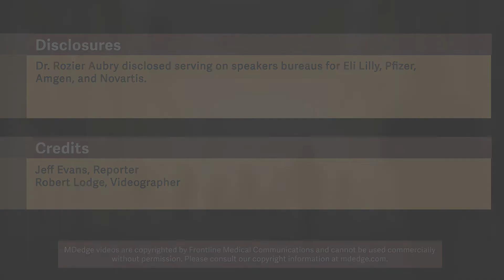Bisphosphonates before denosumab may prevent postdenosumab BMD rebound effect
Results from an ongoing study of postmenopausal women who discontinue osteoporosis treatment with denosumab (Prolia) so far support the use of denosumab as a second-line therapy after a bisphosphonate, unless otherwise indicated, in order to reduce the loss of bone mineral density (BMD) after its discontinuation and also to support treatment to reduce bone turnover biomarkers as much as possible after stopping denosumab.